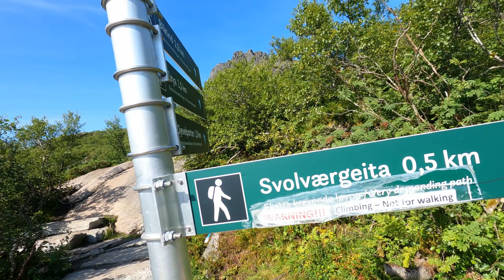Conociendo los mejores paisajes de Noruega - Viaje de Tromsø a Lofoten - Parte 2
Bienvenidos a un nuevo video, hoy les traigo la 2da parte del viaje que hicimos desde Tromsø hasta Lofoten.

En esta oportunidad visitamos la ciudad Reine, donde hicimos el hiking más popular de Lofoten (Reinebringen), un lugar que sin dudas si venís a Noruega no podes dejar de conocer.

Además tuvimos suerte que el clima nos acompaño un poco más y nos permitió disfrutar las vistas increíbles del archipiélago de Lofoten.

Qué les parecieron las vistas aéreas?

La música es de:
Music from Uppbeat (free for Creators!):